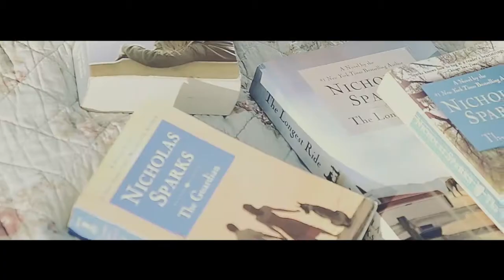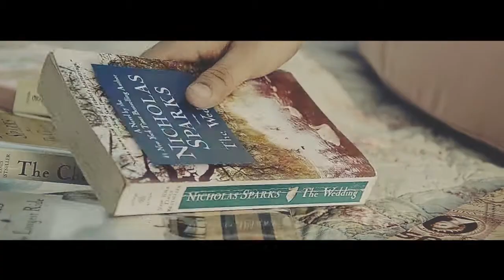Marella @18 [Pre-debut]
Marella Goyma @ 18
Lucban, Quezon